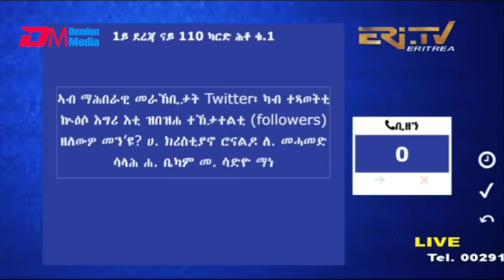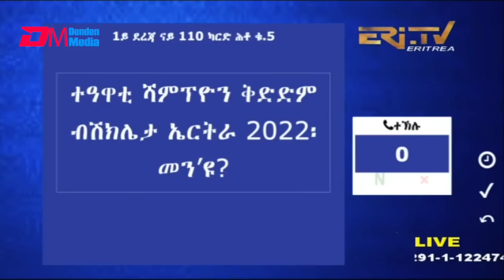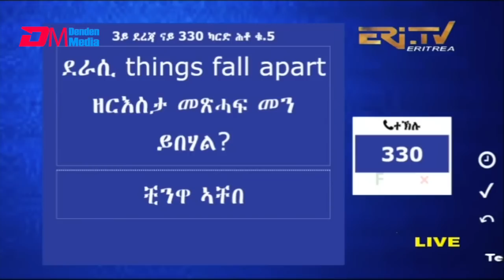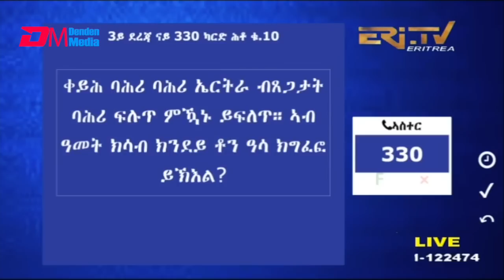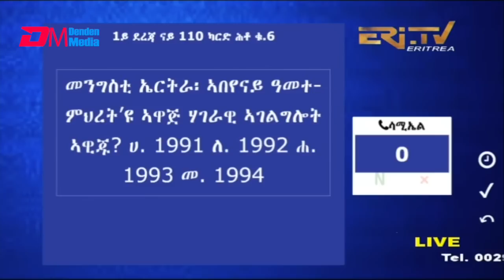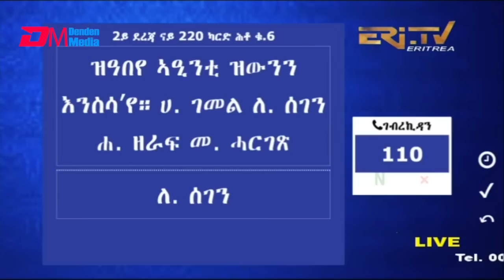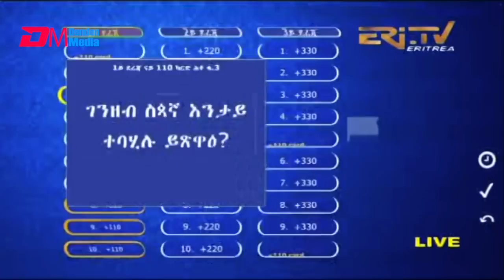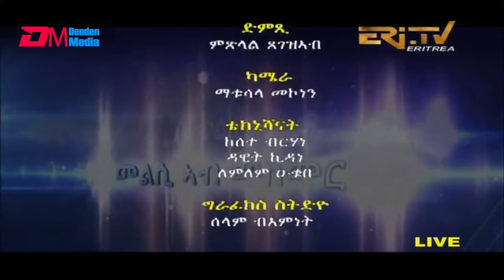መልሲ ኣብ መስመር | melsi ab mesmer - Eri-TV Game Show, August 6, 2022